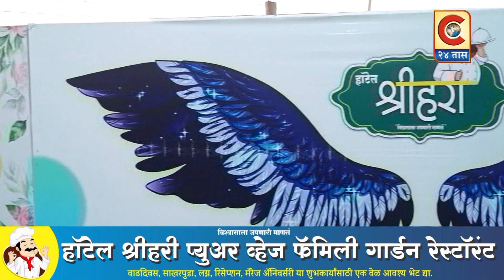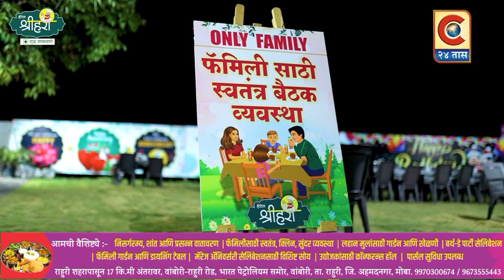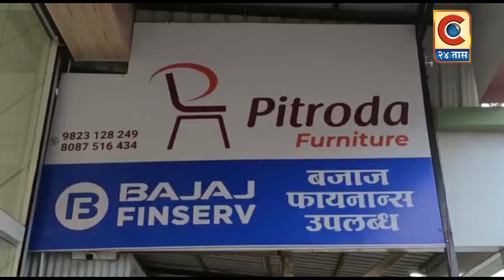श्रीगोंदा - डिंबे माणिकडोह बोगद्याचा प्रश्न मार्गी लावणारच.. सुजय विखे